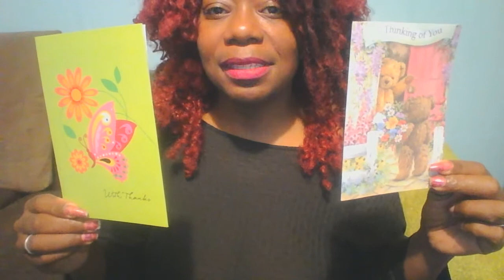ANGEL FRIEND MAIL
Hey Guys hope ur having a great day. I have some sweet Angel friend mail...:)